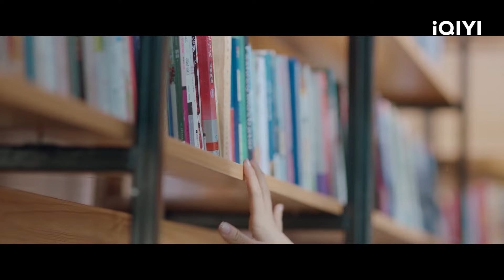【只看TA | 丁禹兮】新晋大神作家昼川因书与元气菜鸟编辑初礼结缘~📖 | 月光变奏曲 EP1 | iQIYI 星剧场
【剧情简介】新晋大神作者昼川遇到初入职场的灵魂捕手——元月社小编辑初礼。昼川意外发现她居然是自己交心多年的线上网友，不料被书粉称为温润如玉公子川的昼川，在初礼口中却成了人前人后两副面孔的戏精老师。元气少女和傲娇醋王线上线下相爱相杀，携手做书，共同成长，谱写了一段甜蜜有趣的恋爱故事。
【主演】虞书欣, 丁禹兮, 杨仕泽, 马吟吟